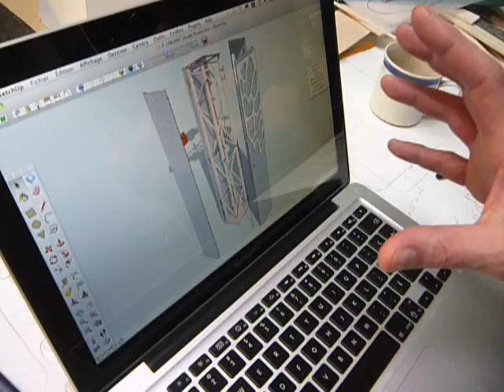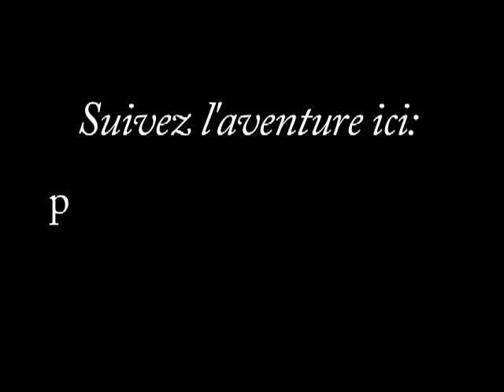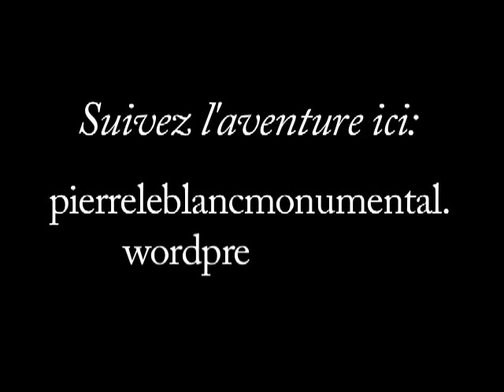Naissance d'une sculpture - Pierre et Rodolphe. La mise au point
Avec le sculpteur Pierre Leblanc

Ce vidéo fait partie du projet Naissance d'une sculpture: de l'idée à l'oeuvre qui est, en quelque sorte, le journal du sculpteur Pierre Leblanc concernant la réalisation d'une œuvre publique monumentale extérieure à l'Institut Saint-Joseph, prévue en mai 2013. Pour suivre l'aventure

*Tourné avec un appareil photo: Panasonic, Lumix DMC-FS15